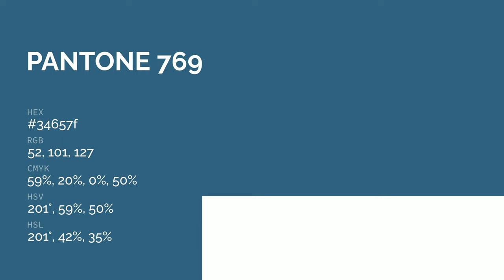color 34657f hex color - Blue color - Warm color 34657f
What color is ? 34657f hex color - Blue color - Warm color 34657f